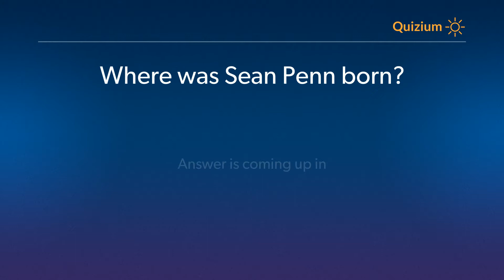Where was Sean Penn born? Sean Penn Quiz